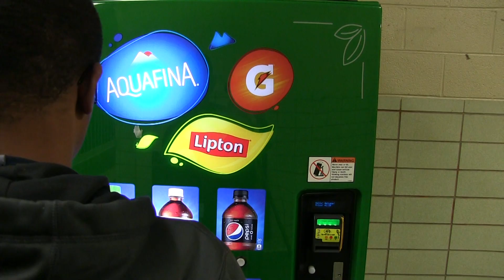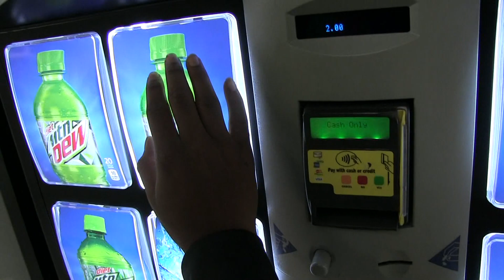Tyrea, Jayvion, Kyle Action